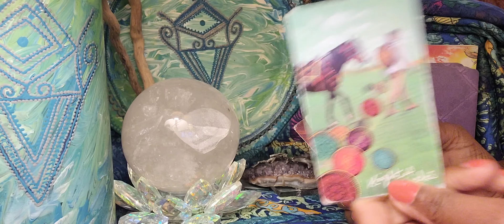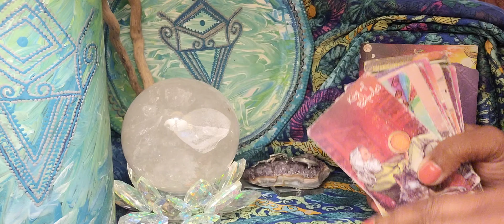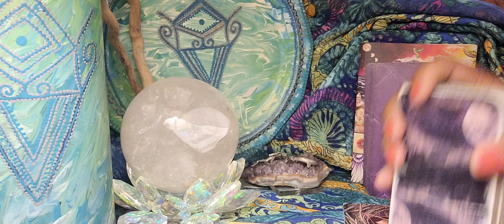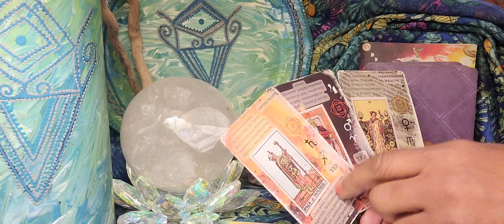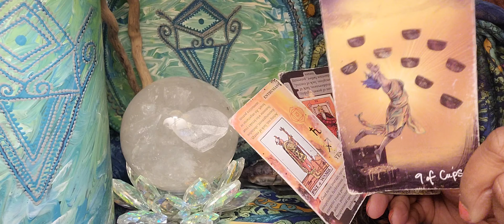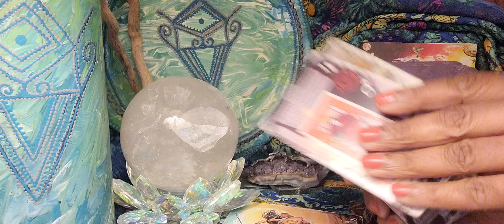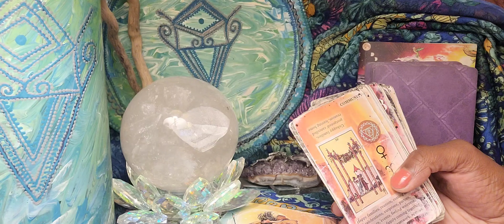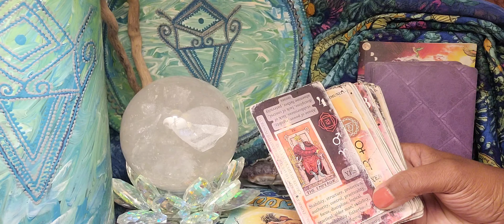This Is How Self-Care Channels In Wish Fulfillment✨️